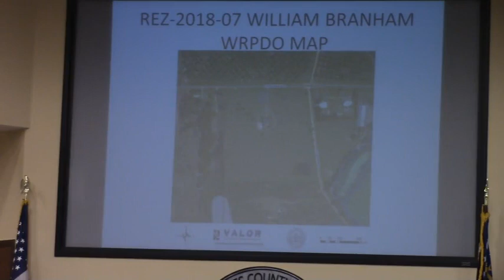6c. REZ-2018-07 Branham 2480 Copeland Rd, R-1 to R-10 18.04 acres @ LCC Regular - 2018-03-13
6c. REZ-2018-07 Branham Project, 2480 Copeland Rd, R-1 to R-10 Water/Sewer, 18.04 acres

GLPC Recommendation: Approval with 4 Conditions
TRC Recommendation: Various
LCC: Approved  with 7 conditions 3/2 Marshall - abstain Chairman tiebreaker